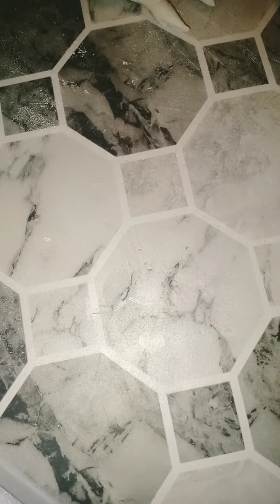طريقه عمل التوكبوكي